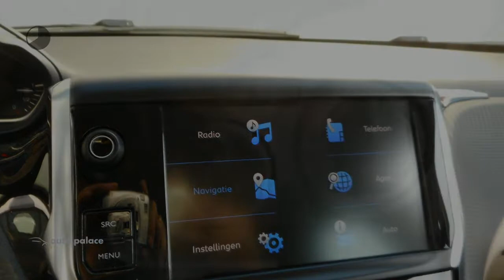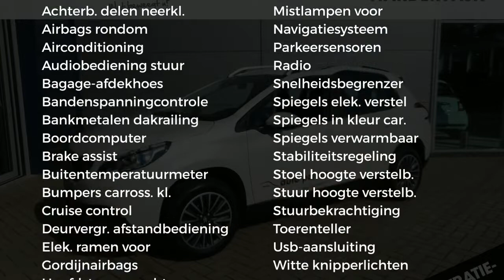Peugeot 2008 SUV BLUE LION 1.2 82PK.|NAV|AIRCO|PARK SENSOR|DAB+ RADIO